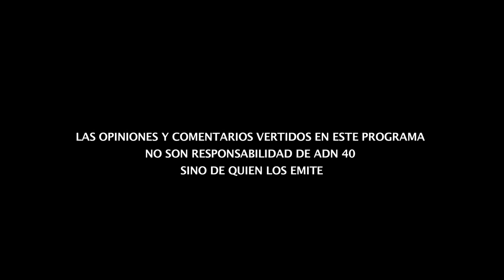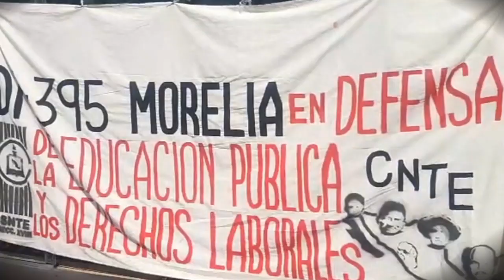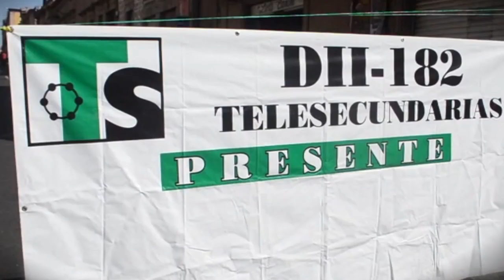PRIMOR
Carlos Alazraki, Raúl Quintanilla y José Newman platicaron de lo que ahora se conoce como PRIMOR, la alianza entre PRI y MORENA a raíz del apoyo que el PRI dio para aprobar la iniciativa de la “Guardia Nacional”, también sobre la CNTE, los ferrocarriles y la situación que está viviendo Venezuela